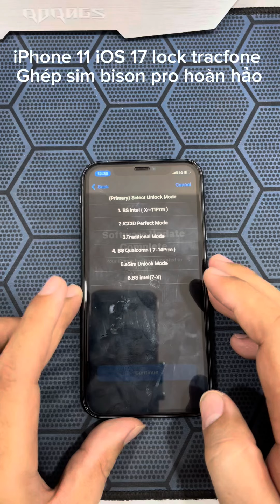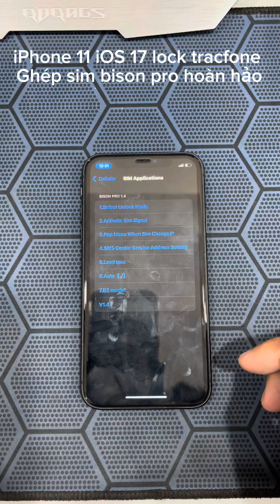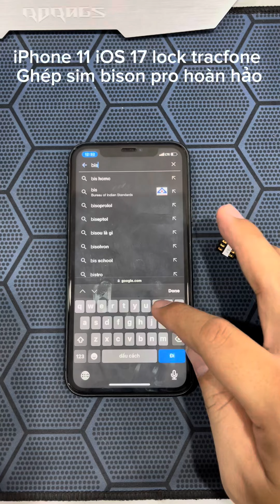Bison Pro - Ghép sim iPhone 11 Tracfone iOS 17 lên sóng nhanh, ổn định, hoàn hảo gần như ICCID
Bison pro là sim ghép mới nhất, ghép các model intel từ Xr - 11promax hoàn hảo, kể cả ios mới nhất là 17 vẫn ổn định và fix full lỗi sau khi fix ipcc.

🤝Giá sỉ : 10 sim 500k. Số lượng mua buôn bao giá toàn quốc.

💥Nhận ghép sim lấy ngay tại shop
Địa chỉ: 4/22 Nguyễn Văn Thương, P25, Q. Bình Thạnh, TP. HCM (phía sau Pearl Plaza, chợ Văn Thánh cũ)